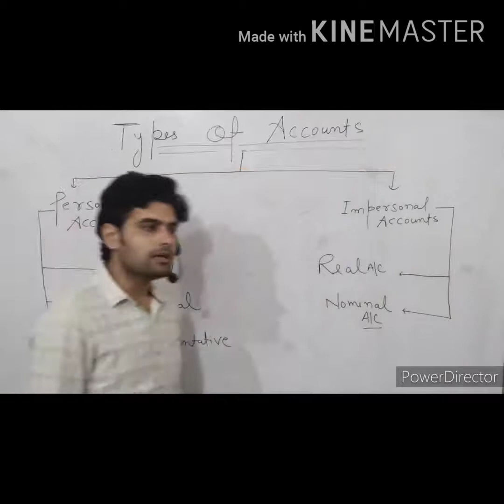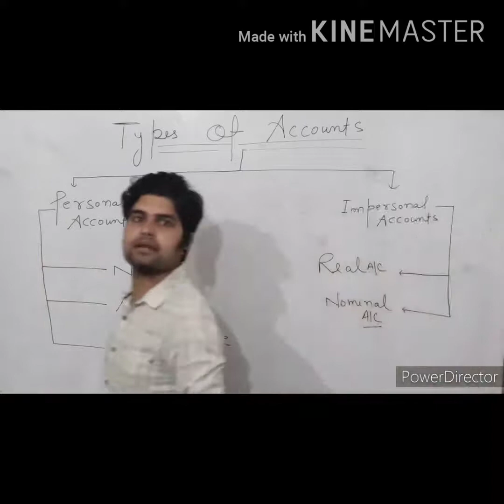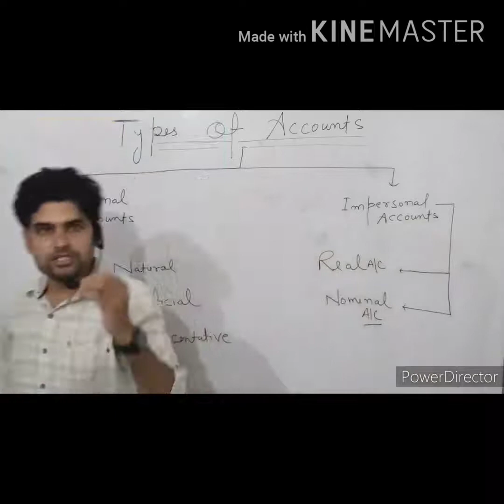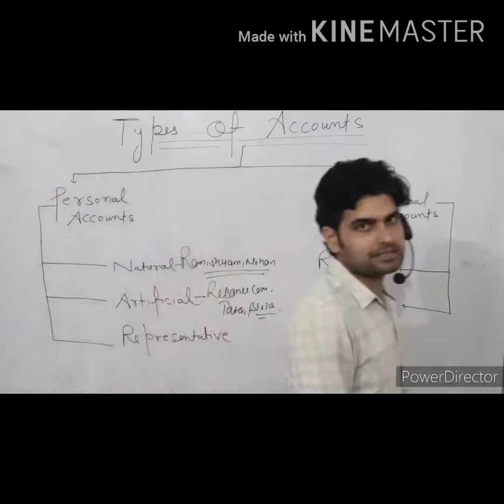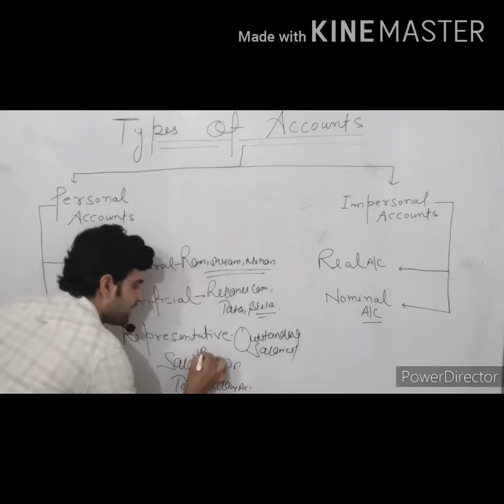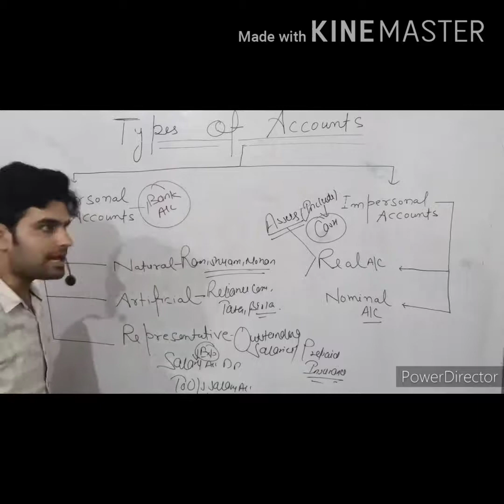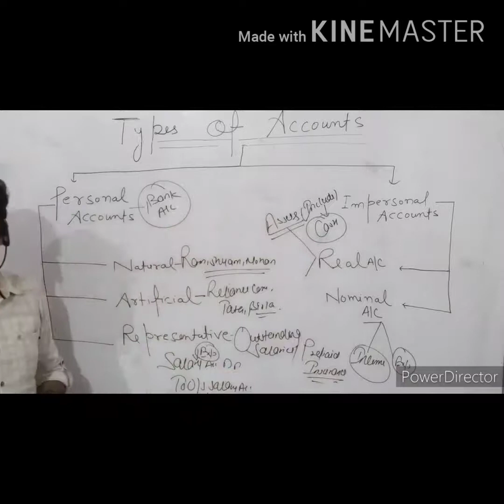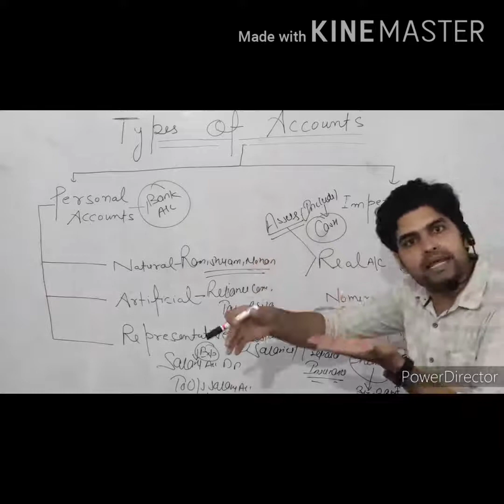Types of account